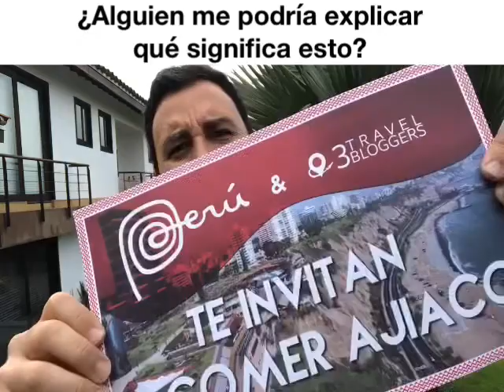¿Alguien me podría explicar qué significa esto?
Ahora... prepárate para esto: ¿Alguien me podría explicar qué significa esto?

Me ha llegado esta invitación de Visit Peru y 3 Travel Bloggers que me tiene emocionado. Me están invitando a descubrir un poco más de PERÚ y su maravillosa gastronomía... y he recibido, curioso, una invitación a comer AJIACO!!! ¿Será igual que el nuestro?

Esta aventura empezará mañana martes y se las estaré contando completica, aquí y en las redes de mis compañeros de viaje: Christian Byfield Travel y Buscando a Jacinta